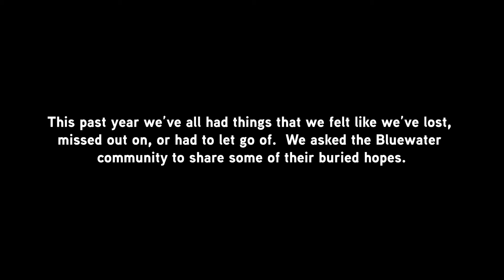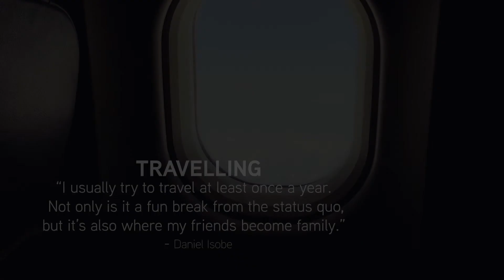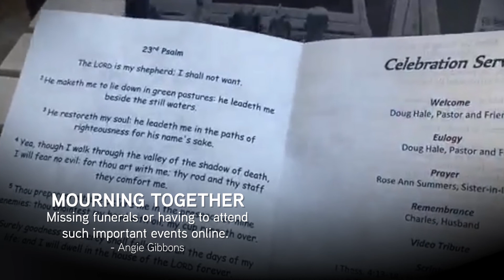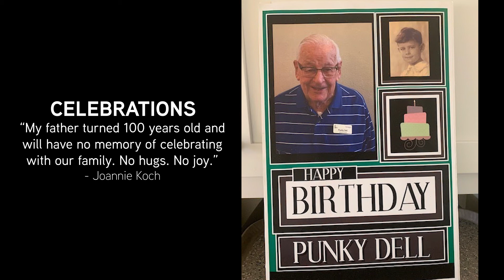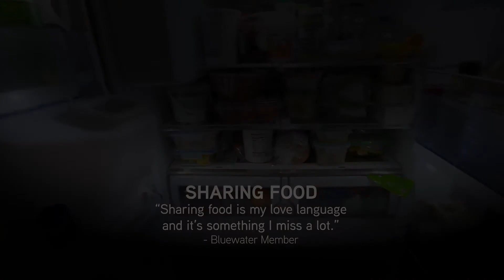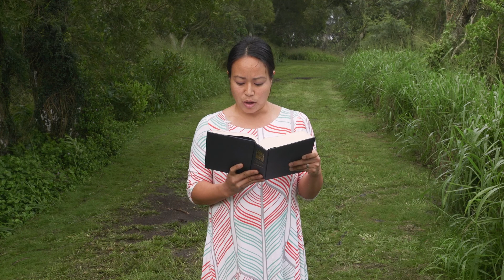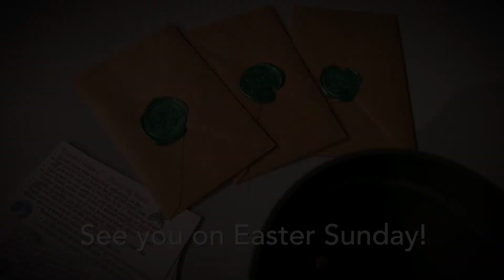Good Friday 2021 Service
Bluewater Mission 2021 Good Friday Online Service